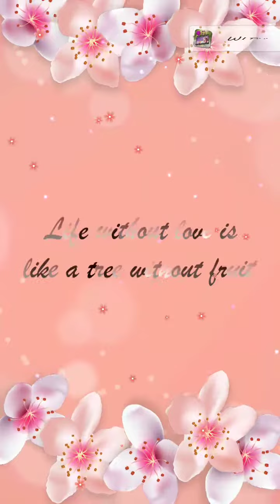70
Anasagar AJMER sharif